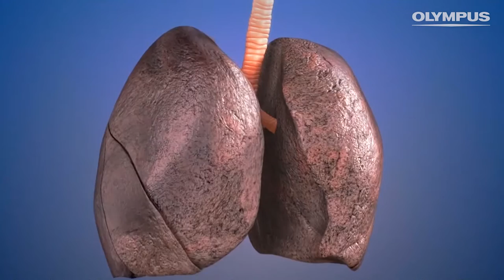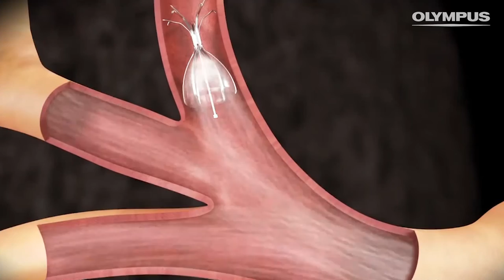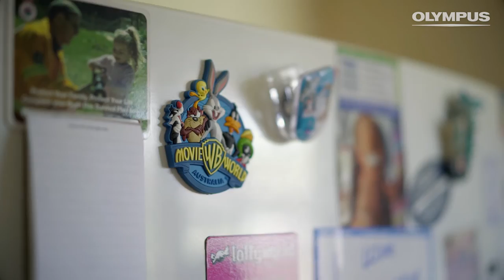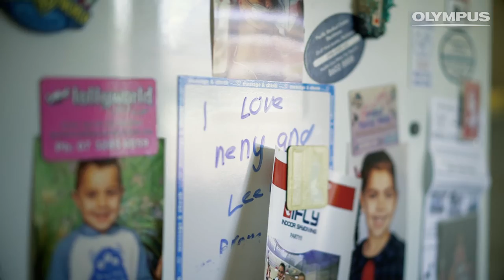Julie's emphysema treatment – A patient story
Listen to Julie's story on how endobronchial valve treatment changed her life.

In accordance with the New Zealand Advertising Standards Authority guidelines concerning the use of endorsements and testimonials in advertising, please be aware that this video is not designed for New Zealand audience and or consumers. Any testimonials or videos appearing on this site are received via audio or video submission. They are individual experiences, reflecting real life experiences. However, they are individual results and results may vary. We do not claim that they are typical results that patients and or consumers will generally achieve.